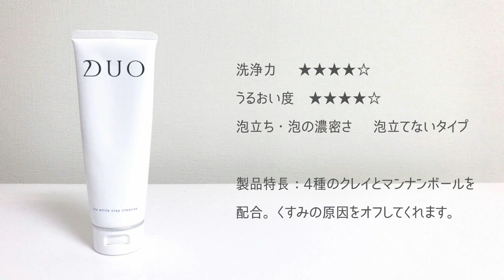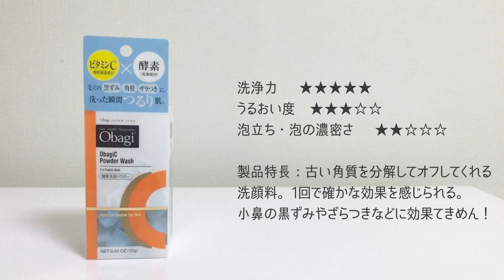【乾燥・毛穴・肌荒れ】悩み別にご紹介！おすすめの洗顔料6選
日本すっぴん協会です。

今回は、肌悩み別に6つの洗顔料をご紹介したいと思います。
さまざまな意見があって、迷っている方も多いと思います。
それぞれに、泡立ちの良さや保湿力などを比較したので、ぜひ参考にしてくださいね☺️❣️
（※比較内容は、今回ご紹介するアイテムの中での比較となります）

[ caption ]
☑︎乾燥が気になる方におすすめ
0:35 ①KANEBO　コンフォート　ストレッチィ ウォッシュ
2:40 ②ちふれ　泡洗顔

☑︎毛穴の黒ずみ・詰まりが気になる方におすすめ
4:37 ③DUO　ザ ホワイトクレイクレンズ
5:48 ④オバジC　酵素洗顔パウダー
7:18 ⑤リサージ ミネラルソープ

☑︎肌荒れ・にきびが気になる方におすすめ
9:46 ⑥FTC　ホワイトモイスチャームース

こちらもあわせてご覧ください✨
【日本すっぴん協会】